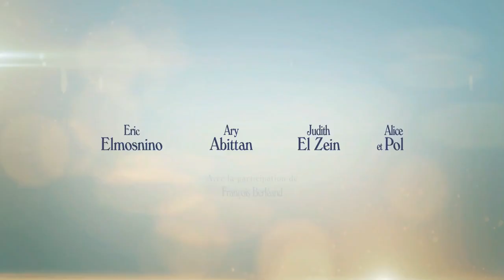JE VAIS MIEUX (ein Film von Jean-Pierre Améris) | im kult.kino Basel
Nach dem Roman «Je vais mieux» von David Foenkinos: Unerklärliche Rückenschmerzen machen dem Erzähler das Leben zur Hölle. Sein bisher ungetrübtes Ehe- und Familienleben gerät ins Wanken, seine Kollegen versuchen ihn zu mobben. Was hat es mit den rätselhaften Schmerzen auf sich?